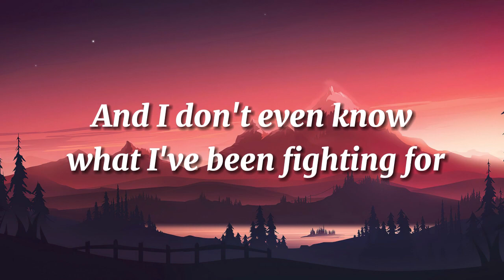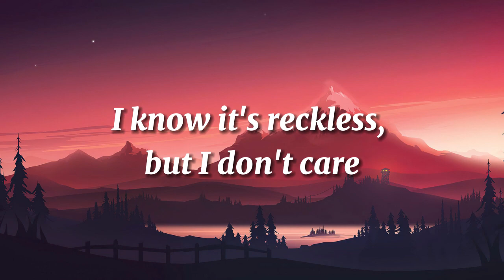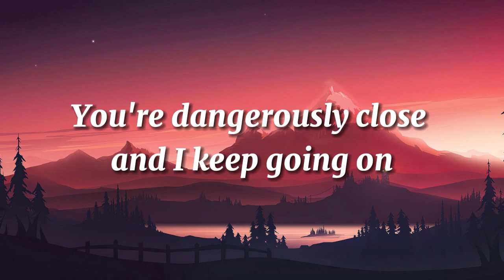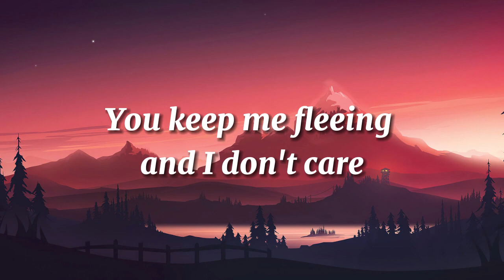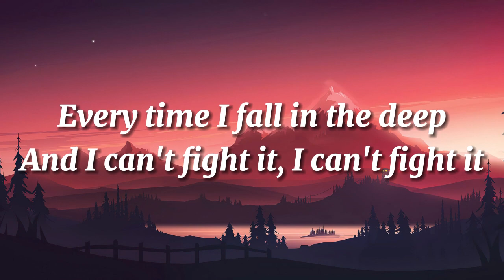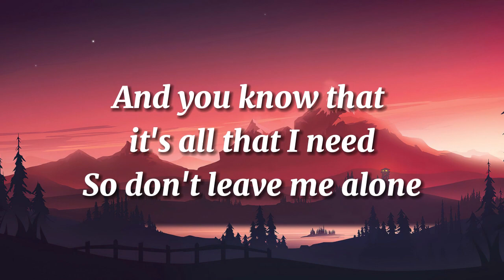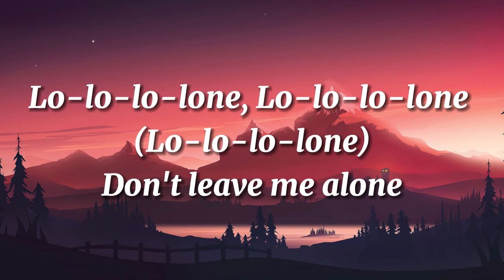BEAUZ & Heleen - Alone [NCS Release]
[Verse 1]
You are so heartless and you don't care
And I don't even know what I've been fighting for
You got me hoping and you don't care

[Chorus]
Every time I fall in the deep
And I can't fight it, I can't fight it
You wreck my mind, I'm losing my sleep
And you know that it's all that I need
So don't leave me alone
[Drop]
Lo-lo-lo-lone (Lo-lo-lo-lone)
Don't leave me alone
Lo-lo-lo-lone (Lo-lo-lo-lone)

[Verse 2]
I know it's reckless, but I don't care
You're dangerously close and I keep going on
You keep me fleeing and I don't care
'Cause I want everything that I've been running from

[Chorus]
You wreck my mind, I'm losing my sleep (Losing my sleep)

[Drop]
Lo-lo-lo-lone (Lo-lo-lo-lone)

[Bridge]
Lo-lo-lo-lone, Lo-lo-lo-lone
No, don't leave me alone
Lo-lo-lo-lone, Lo-lo-lo-lone
[Drop]
Lo-lo-lo-lone (Lo-lo-lo-lone)